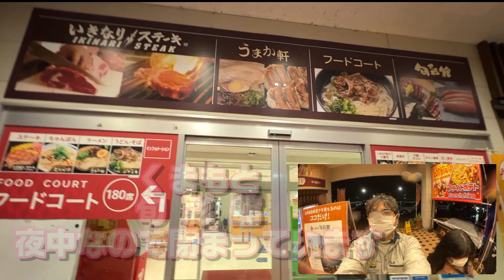2023年GW思い出1日目 生々しいローストビーフ丼を食べてキャンピングカーアミティで寝た。 キャンピングカー 旅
キャンピングカー 旅

今年は昨年の10月に購入したキャンピングカー アミティーで目的地の無い旅に出かけました。
一日目はあてもなく九州自動車道を南下
食欲と睡眠に負けて鹿児島までは無理でした。
熊本県 宮原サービスエリアでキャンピングカー アミティ 泊

2日目は鹿児島県の山川・指宿をめぐります。
次回もよろしくお願いいたします。